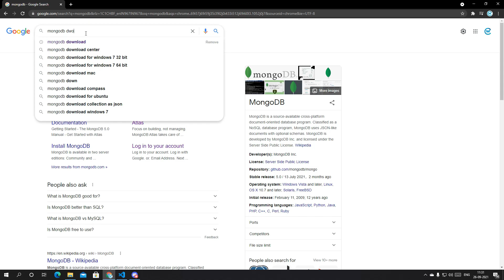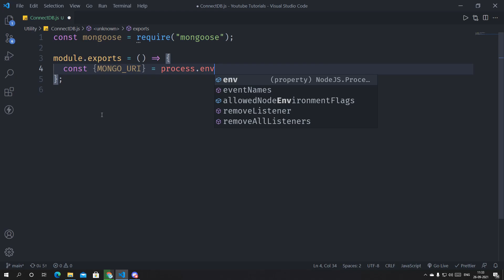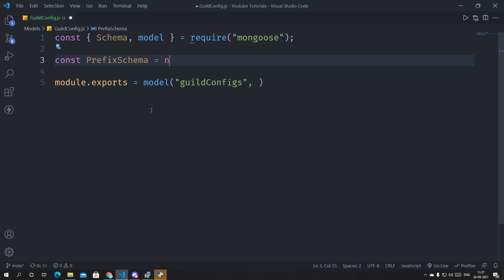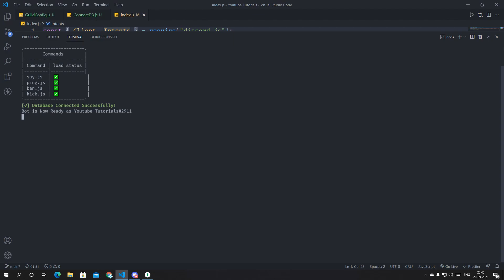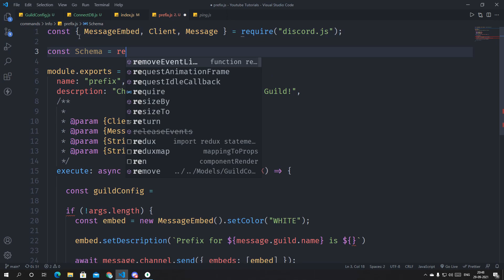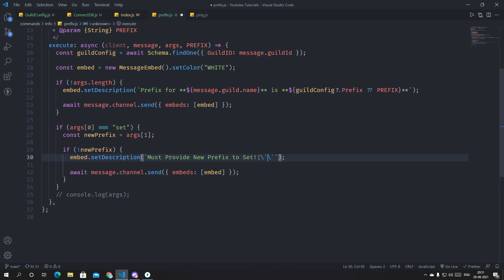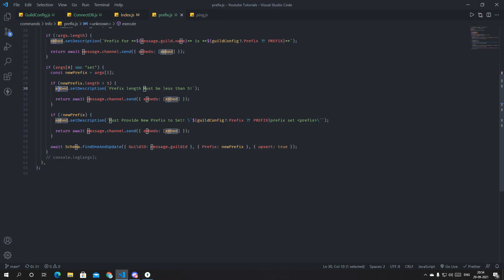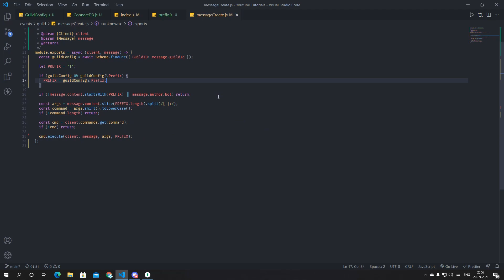MongoDB Setup + Custom Prefix feature Discord.js #17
Source Code :- Watch Video

Our channel is about Coding. Where We Cover Topics Like Creating Website Components in Different and Cool Way, Making Amazing Projects and Other Some Tips

▶ Keywords (ignore)
discord.js slash command handler
discord slash commands python
discord.js translate command
discord.js avatar command
discord.js basics
discord js bot command handler
discord.js slash commands
discord.js slash commands handler
discord.js slash commands github
discord.js slash commands tutorial
discord.js slash commands permissions
discord.js slash commands options
discord.js slash commands guide
discord.js v13 slash commands
discord bot using python,
discord bot using javascript,
discord bot using node.js
discord bot using js
discord bot using replit
discord bot using glitch
discord bot using scratch
discord bot using api
discord bot using emotes
discord bot use
discord bot with js
discord bot with dashboard
discord bot tutorial
discord bot javascript
discord bot dashboard
discord bot python
discord bot maker
discord bot commands
discord bot client
discord bot hosting 24/7 free
discord bot music
discord bot coding
discord bot js
discord bot games
discord bot client mobile
discord.js tutorial
discord.js bot tutorial
discord.js
discord.js music bot
discord.js command handler
discord.js buttons
discord.js bot
discord.js slash commands
discord.js chatbot
discord.js mongodb
discord.js reaction role
discord.js embed
discord.js commands
discord.js event handler
discord.js v12
discord.js embed
discord.js moderation bot
discord.js tutorial 2021
discord.js command handler
discord.js economy system
how to make a discord music bot
discord bot java
discord bot js
discord server to join
how to make a discord bot c#
discord bot python commands
discord bot python music
discord bot commands
discord bot python visual studio code
mee6 bot discord
discord bot tutorial python

Like If You Read This 😁